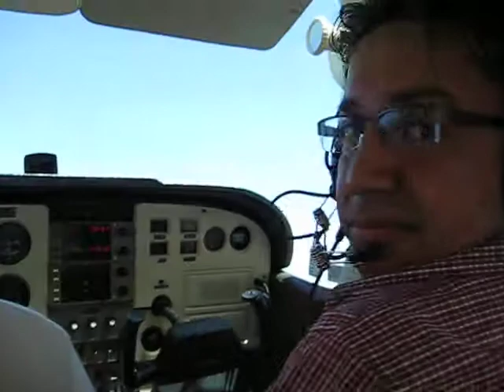Departure from TJIG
salida de Isla Grande hacia el este